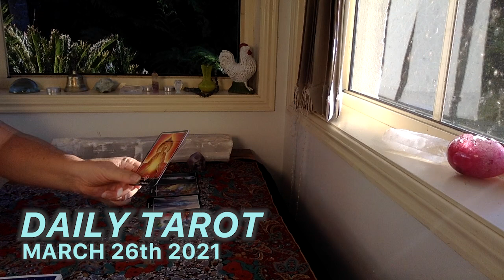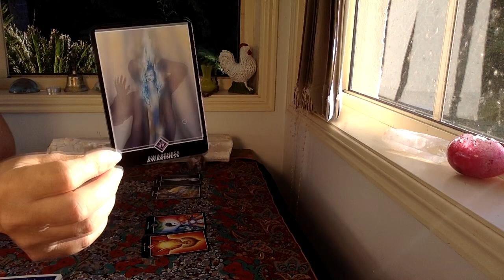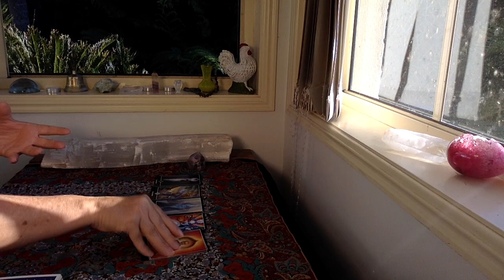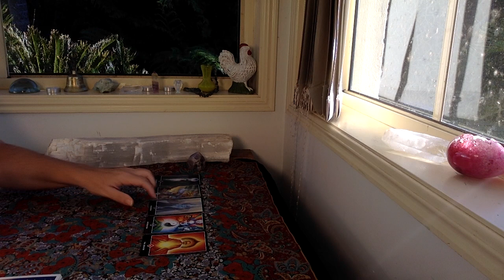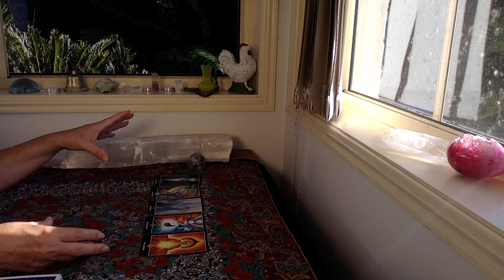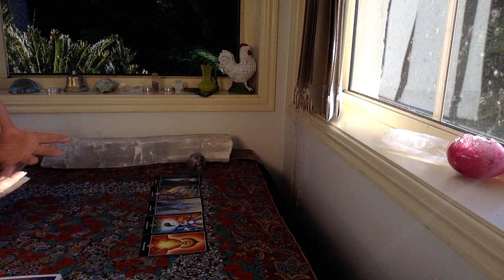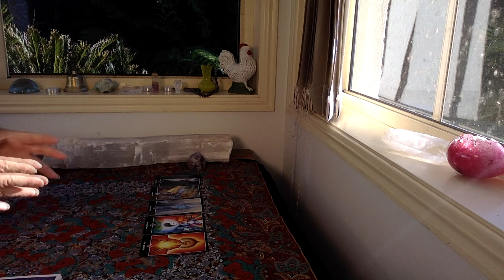DAILY TAROT READING "Integration" MARCH 26th 2021